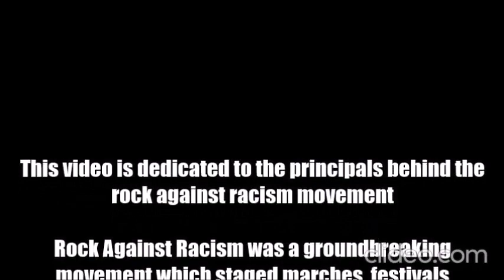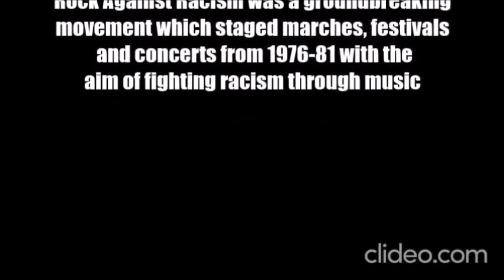BOWIE ~ CAN YOU HEAR ME ~ DEMO TAKE 2 1974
From the new cool unofficial compilation People on Streets (Demos & rarities)
Young Americans session demo

Big Thanks
Love on ya MT